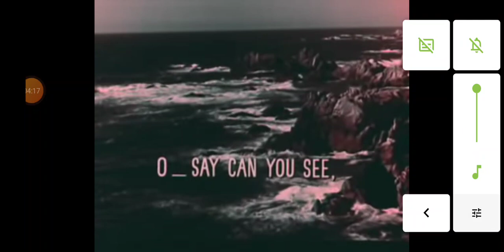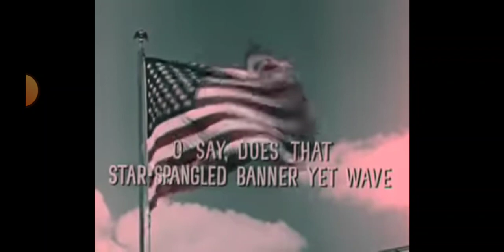EAS Scenario The Moon Revolution